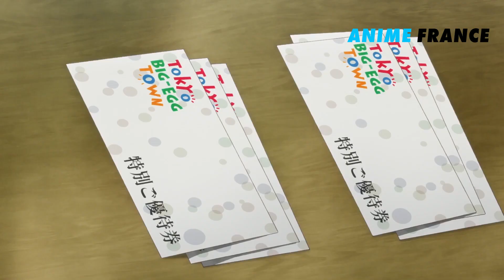À notre époque, le diable commence à travailler chez McDonald's pour joindre les deux bouts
vidéos illimitées et privées
ANIME- The Devil Is a Part-Timer!

The Devil Is a Part-Timer! résumé de la saison 1
The Devil Is a Part-Timer! n Récapitulatif de la saison 1 en 40 minutes
The Devil Is a Part-Timer! Résumé de la saison 1 en 10 minutes
The Devil Is a Part-Timer! de Trickster saison 1
The Devil Is a Part-Timer! saison 1 Resumido
The Devil Is a Part-Timer! saison 1 anime resumen